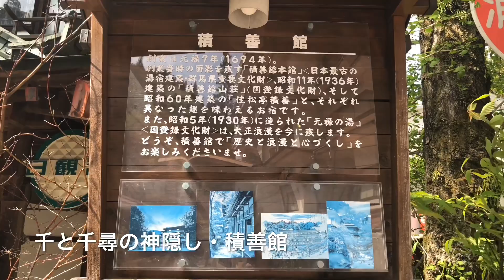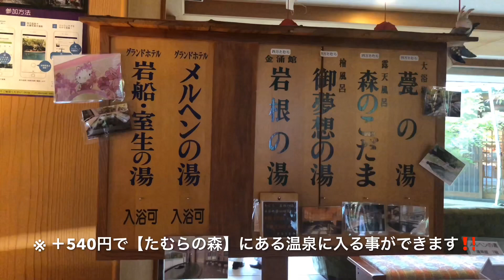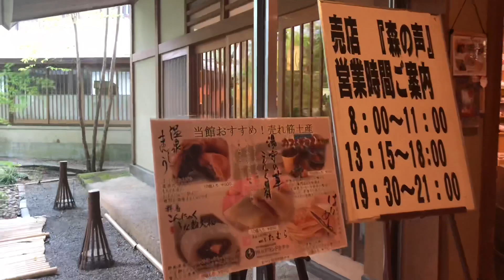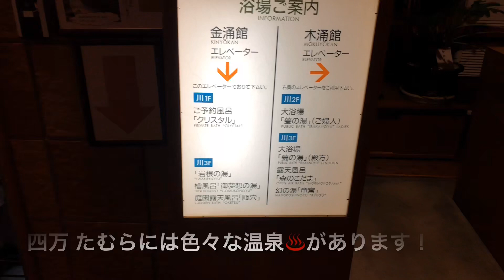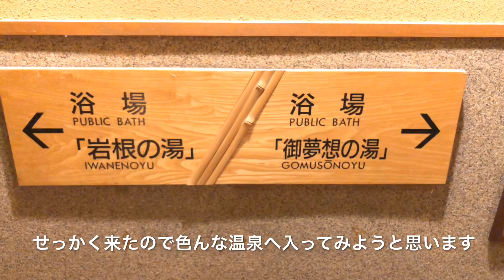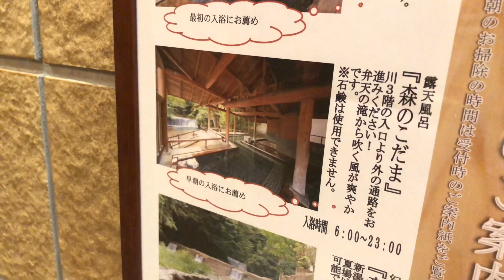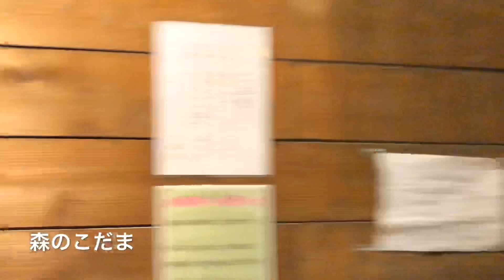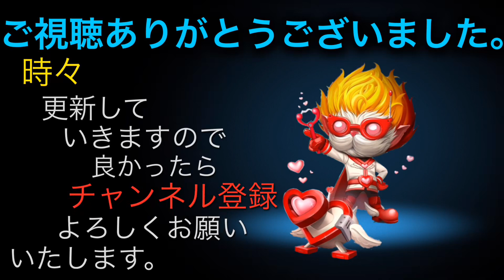四万温泉・積善館・千と千尋の神隠し 【ゆっくり動く的】2019.5.11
【撮影】DJI OSMO Mobile 2 +  iPhone8Plus